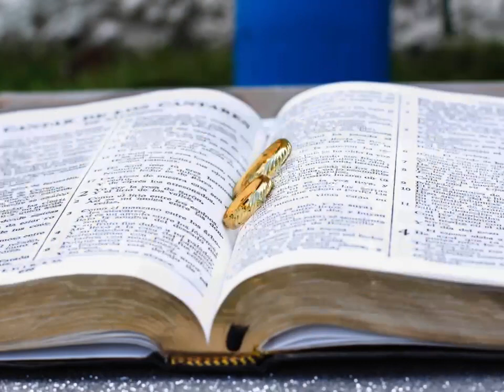Llamados Para Servir - Audio Mensaje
LLAMADOS PARA SERVIR

Iniciamos con una serie amplia de audio mensajes y enseñanza que van edificar tu vida esperamos y sabemos que va bendecir tu vida saludos y bendiciones. cristiano predicacion iglesia ENCUENTRA MAS CONTENIDO EN nuestro canal de youtube video videoviral @George Flowers